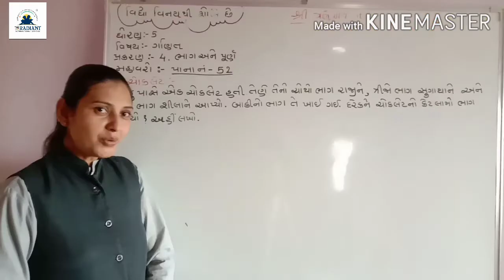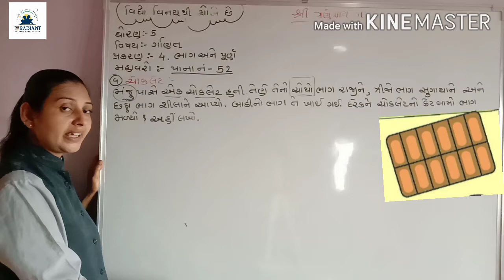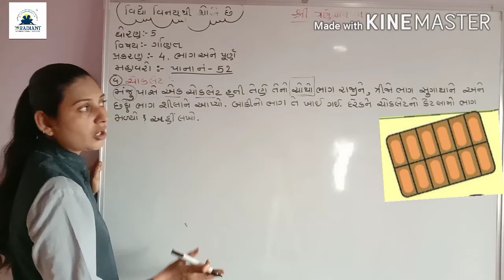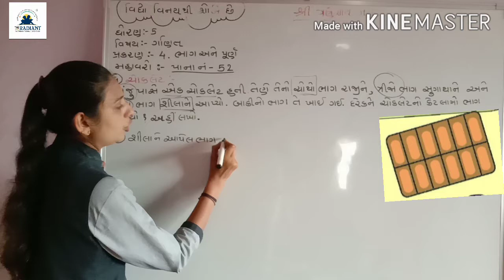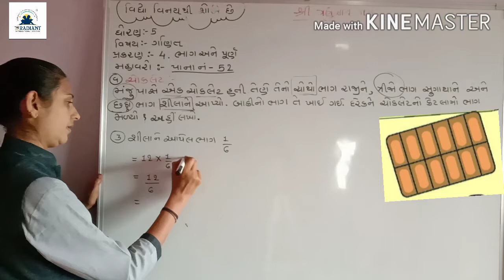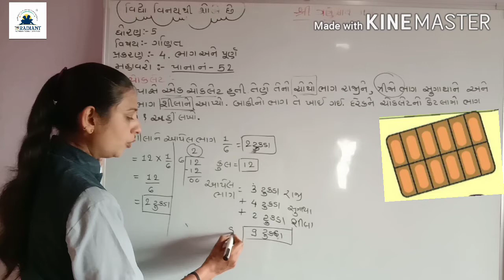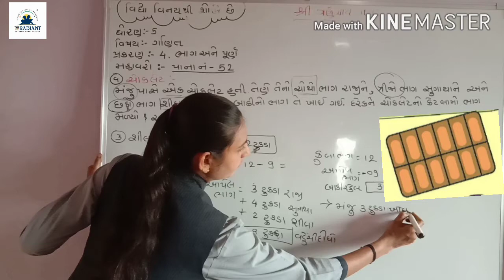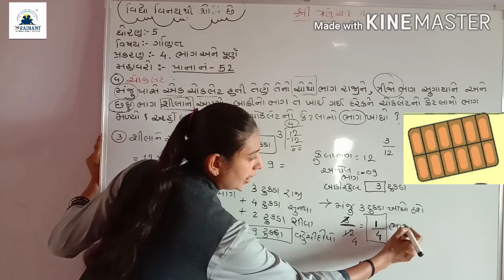17August std 5 Math's part 4 720p